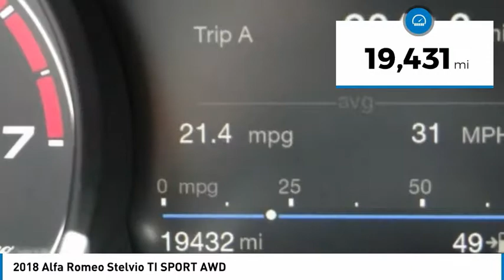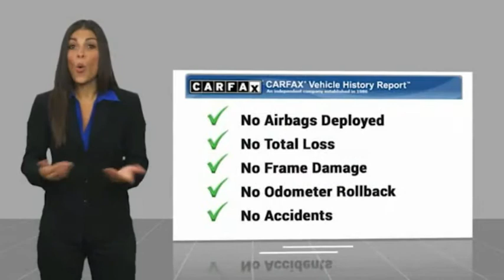2018 Alfa Romeo Stelvio ORANGE TUSTIN PLACENTIA FULLERTON ORANGE COUNTY 00A00012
2018 Alfa Romeo Stelvio TI SPORT AWD

Villa Ford
2550 N. Tustin St.

VILLA FORD PROUDLY SERVICING ORANGE, TUSTIN, PLACENTIA, FULLERTON, ORANGE COUNTY, & SURROUNDING SOUTHERN CALIFORNIA LOCATIONS. THIS BLUE 2018 Alfa Romeo STELVIO IS EQUIPPED WITH A Engine: 2.0L 280HP I4 DI Turbo, AUTOMATIC TRANSMISSION, AND RECEIVES AN ESTIMATED 22 City/28 Hwy MPG. CONTACT VILLA FORD AT TO SCHEDULE A TEST DRIVE AND TAKE THIS 2018 Alfa Romeo STELVIO HOME TODAY, OR VISIT OUR SHOWROOM CONVENIENTLY LOCATED AT 2550 N. TUSTIN ST. ORANGE, CA 92865. STOCK #: 00A00012 | 2018 Alfa Romeo Stelvio Ti Sport AWD SECURITY SYSTEM POWER PASSENGER SEAT 2018 Alfa Romeo STELVIO TI SPORT AWD Recent Arrival! Ti Priced below KBB Fair Purchase Price! 2018 Stelvio Alfa Romeo AWD President ??s Day Sellathon - Only $500 Down (OAC) 8-Speed Automatic Clean CARFAX. I4 4D Sport Utility 22/28 City/Highway MPG President ??s Day Sellathon - Only $500 Down (OAC). Final days to save. Over 100 pre-owned vehicles available. The Home of Orange County's Finest Trades. STOCK #: 00A00012 | VIN: ZASFAKNN3J7B96491 | 2018 Alfa Romeo Stelvio Ti Sport AWD SECURITY SYSTEM POWER PASSENGER SEAT Villa Ford